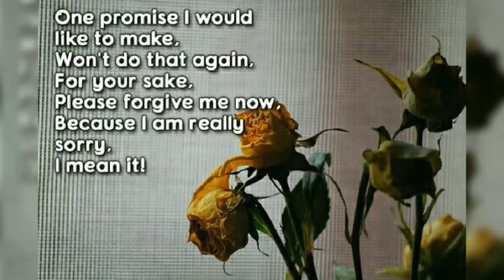4 Sorry Massage | I'm Sorry ||Sorry Status |Khubsurat Baatein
4 Sorry Massage | I'm Sorry || Khubsurat Baatein